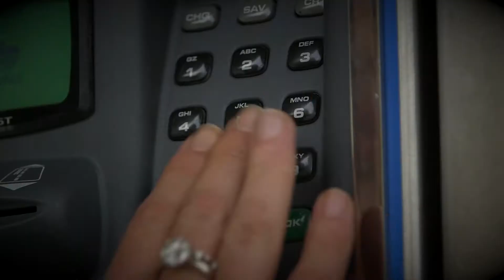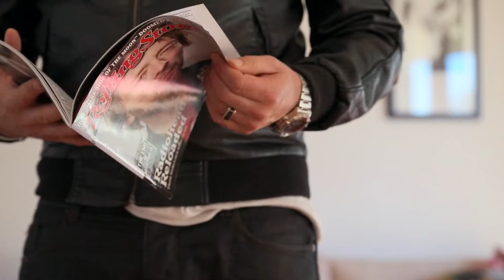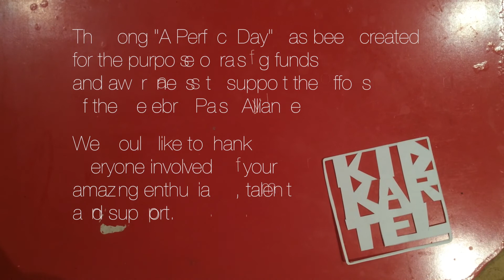A Perfect Day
to sign up and receive a free copy of the song and video when you make a donation at gofundraise.com.au.

Alternatively, visit soundcloud and creatively contribute to kidkartel's cause.
Download our vocal takes to create your own remix then upload your track

This music video was not made in one Perfect Day but during spare pockets of time, over a year with lots of help from amazing and generous people.

The effort behind this creation was originally part of a new years resolution to spend more time with my son, sharing experiences through a creative process.
Together we started achieving this by creating a song on Tocaboca's kids app Toca Band

As the project grew I imagined the possibility of ticking another New Years resolution off the list, raising awareness and funds to support the efforts of the Cerebral Palsy Alliance.
My grandfather Vince was a great supporter of this cause and he like I, believe if you can imagine the possibility of doing something good then it becomes a responsibility to make it happen.

These are the kinds of challenges I enjoy and I hope for the next 5 minutes you will enjoy it too.

Patrick Frischknecht
Jesse Donnison
Jacinta Nomchong
Derek Moore
Will Patterson
Nicole Strelcs
Akeisha Strelcs
Angus Strelcs
Ella Brean
Noah Sneddon
Shannon Darlington
Molly Kidd
Maddison Blandford
Lucas Abelson
Micah Bolger
Annabelle Kenny
Lachlan Ham
Hannah Moir
Ethan O'malley
Jake Knight
Ben Pugh
Eve Dawson
Stevie
The amazing talent of the Niagara Park Public school Choir
Aaron Preist @ Aaron is awesom.com (sorry Aaron ;)

If I have left anyone out, slip me a note and i'll sneak them in.